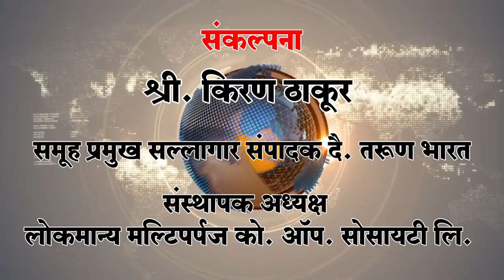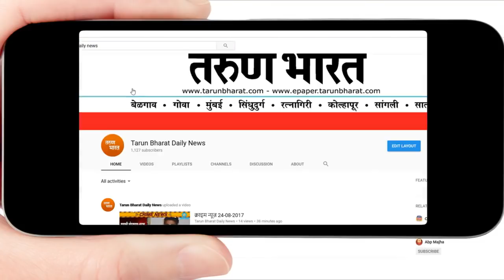त्यांनी घातला वनमंत्र्यांच्या कार्यक्रमात दंगा -Belgaum News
|Breaking News|तरुण भारत|Belgaum|

कोणी घातला दंगा पाहण्यासाठी बातमी पहा